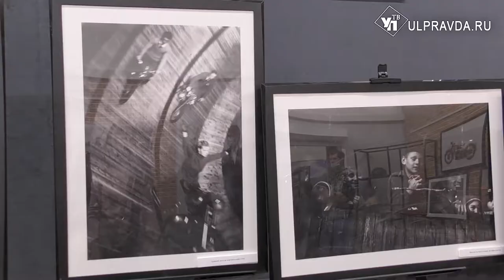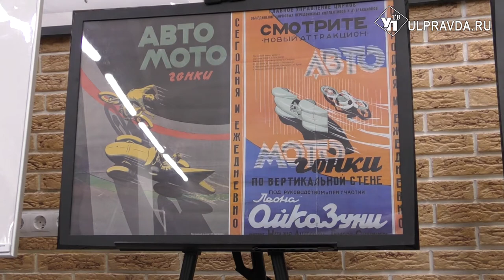«Цирковая «Стена смерти». В Ульяновске открылась фотовыставка, посвященная мотогонкам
В Ульяновске презентовали книгу «Цирковая «Стена смерти» в СССР» Леонида Лазарева, написанной в соавторстве с доцентом УлГУ Ириной Зубовой. Фотовернисаж прошел в выставочном павильоне «Ретромототехника. Гараж СССР».